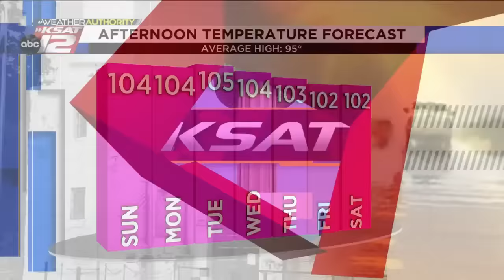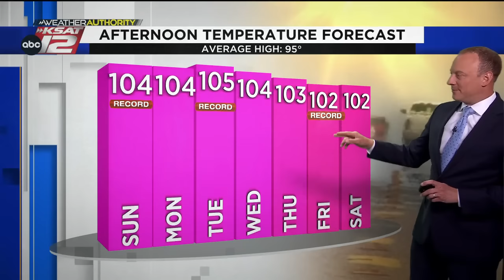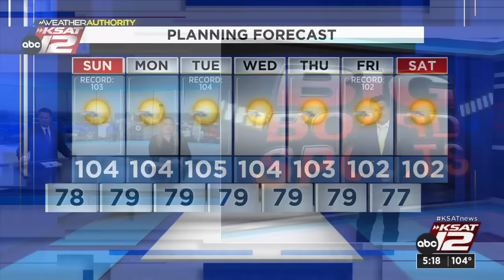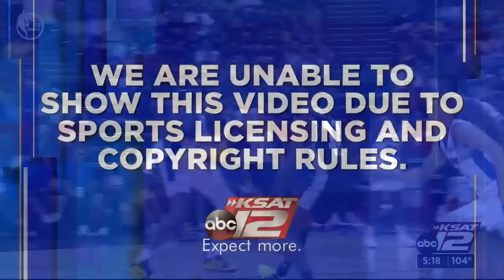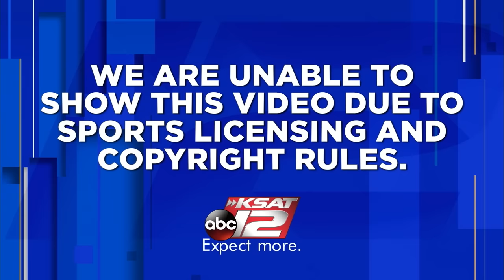KSAT 12 News at 5 : Jul 15, 2023